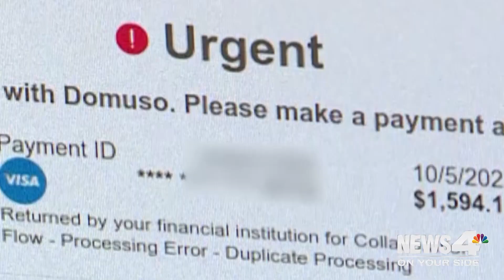NEWS 4 JOE RENT PAYMENT POB 15